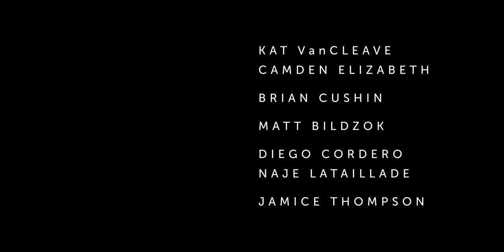The Feels・S3E07・AVOCADOS feat. Almonte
✨ Emmy® Nominee. Streamy Award Winner. Webby Awards Honoree.

In AVOCADOS, Almonte debates the merits of his thesis with his teacher, Cope. The native New Yorkers discuss the changing landscape of their communities, before finding common ground — in food.